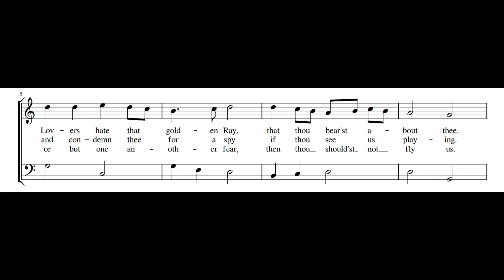JOHN WILSON: Wherefore peep'st thou envious day PDF sCORE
Composed by John Wilson (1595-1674). From
Oxford, Bodleian Library, MS. Mus. b.1, f.13r.

Ellen Hargis, soprano
Paul O'Dette, lute, archlute and theorbo

The lutenist and singer John Wilson (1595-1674), was one of England's most distinctive seventeenth-century songwriters. Many of his songs are among the most tuneful and attractive the period has to offer. "Wherefore peep'st thou, envious day" was justly famous in its day, appearing in numerous manuscripts in slightly different versions.— Paul O'Dette, The Power of Love, 2005